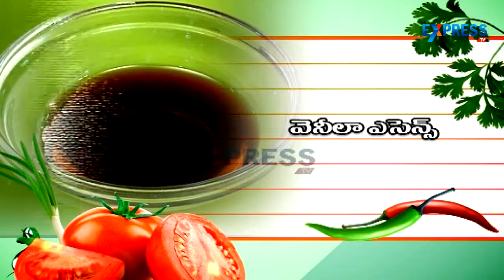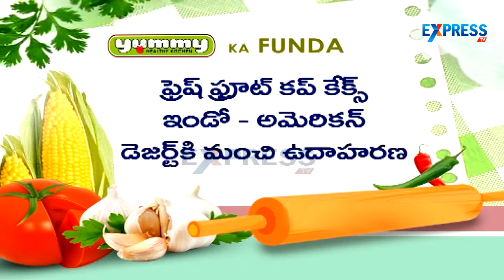Fresh Fruit Cup Cakes Recipe (Fusion Special) by Yaman Agarwal | Yummy Healthy Kitchen | Express TV